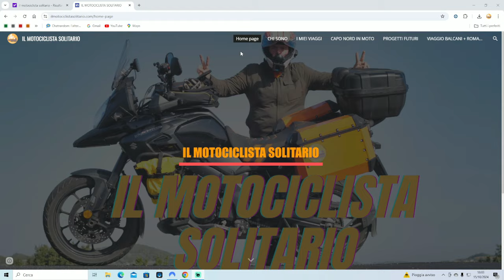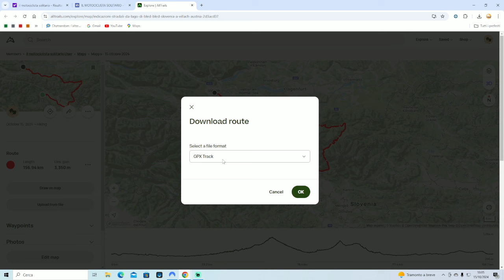DOVE trovare TRACCE per MOTO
ACCESSORI VARI

ABBIGLIAMENTO